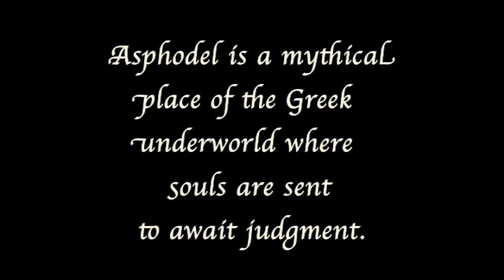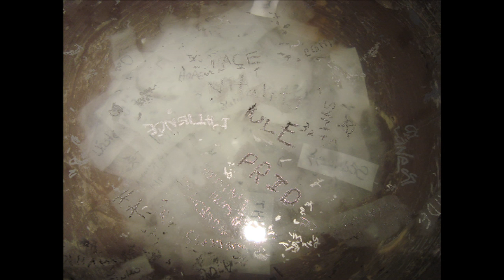Doug Anderson "Asphodel" Gallery of Visual Arts 2010 QuickTime